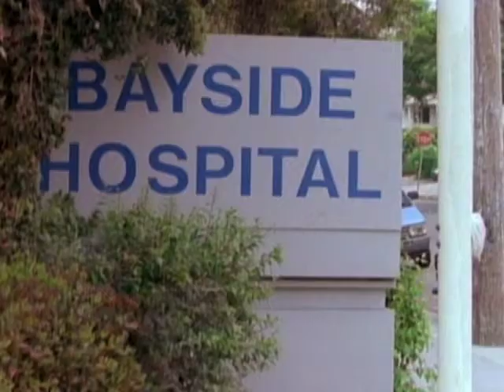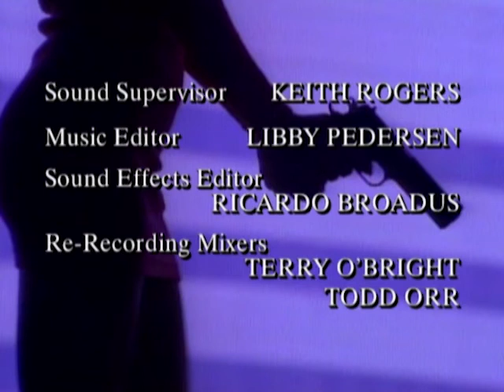Silk Stalkings - Season 4, Episode 1 - Natural Selection, Part 1 - Full Episode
A serial killer stalks Palm Beach.